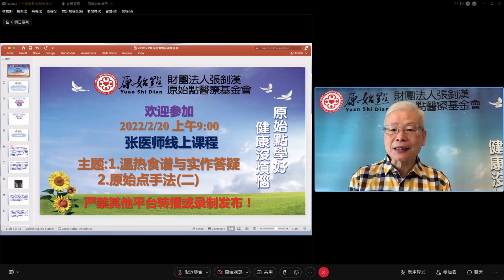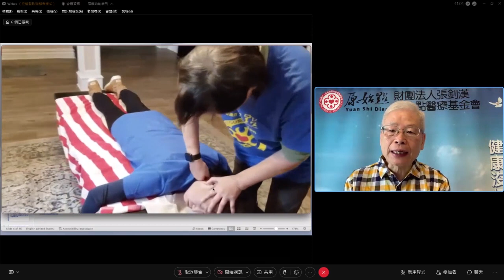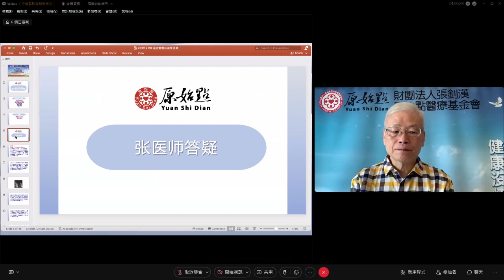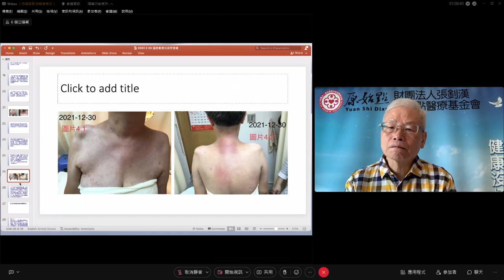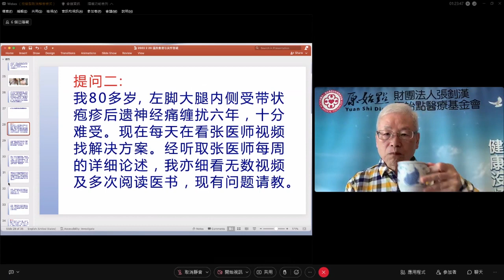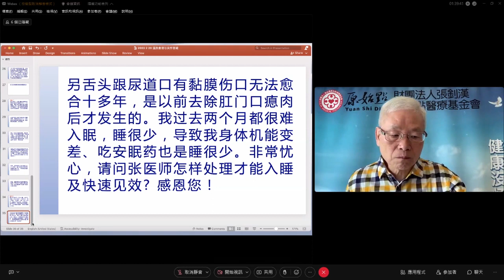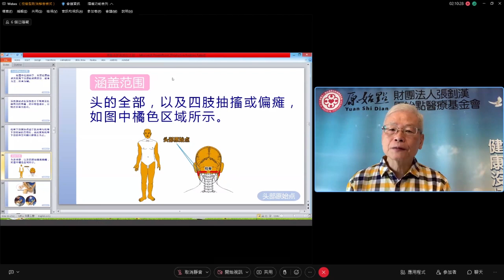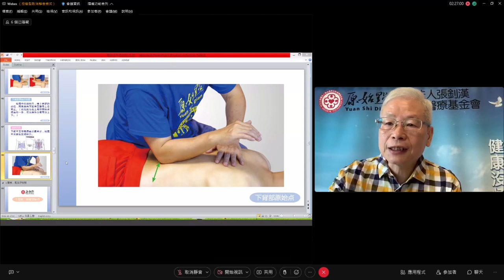2022/2/20 張醫師線上課程 主題 : 1. 溫熱食譜與實作答疑 2.原始點手法